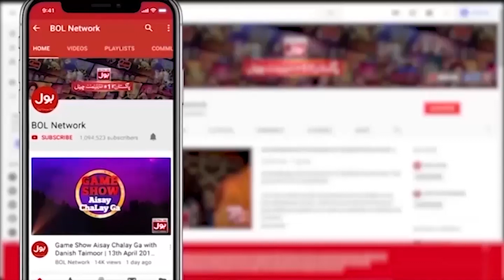Nadia Khan Aur Faisal Ki pehli Mulaqat Kese Hui? | Mathira Show | Eid Special | Eid Day 2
Nadia Khan Aur Faisal Ki pehli Mulaqat Kese Hui? | Mathira Show | Eid Special | Eid Day 2  | BOL Entertainment

Nadia Khan Aur Faisal Ki pehli Mulaqat Kese Hui?